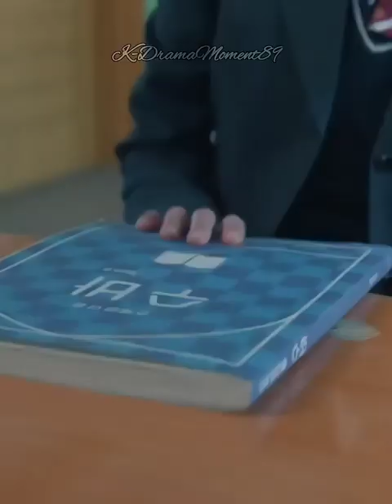She's defend a"guy"friend🔥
wedding impossible
wedding impossible kdrama
wedding impossible eps 1